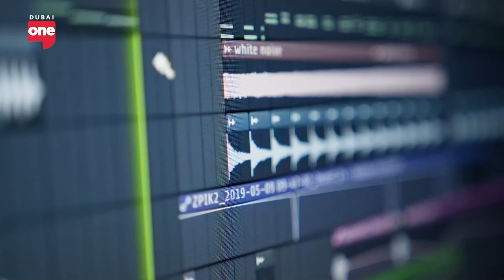Leveraging AI for Independent Digital Creation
New AI tools are making app development highly accessible to anyone.. this can lead to more personalized and innovative solutions in the local market.